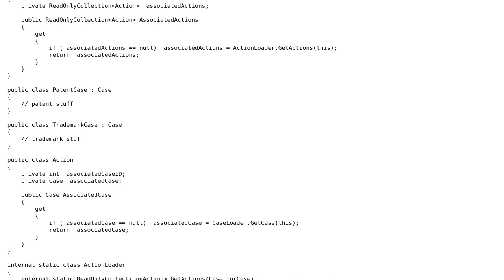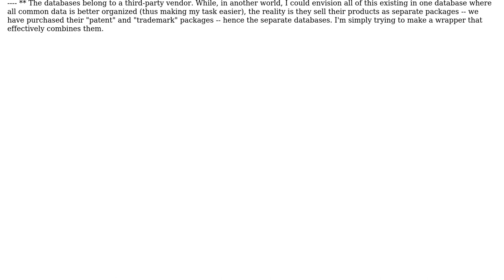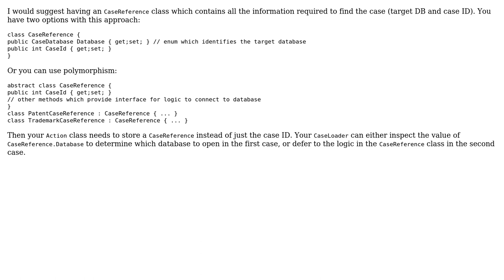How to determine what type of derived-class object to lazy-load from an associated object?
Software Engineering: How to determine what type of derived-class object to lazy-load from an associated object?

With thanks & praise to God, and with thanks to the many people who have made this project possible! You are responsible for your own actions.